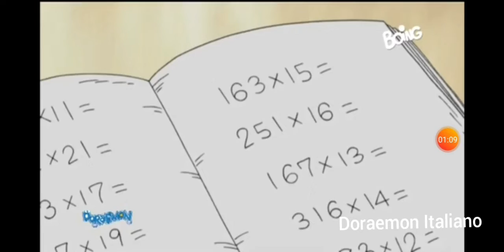Doraemon Italiano - Gli gnomi robot